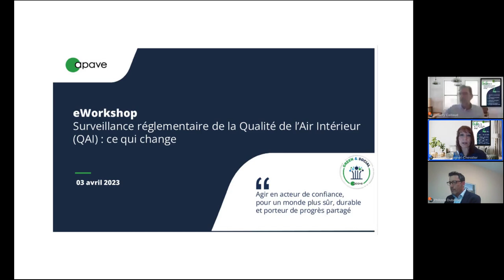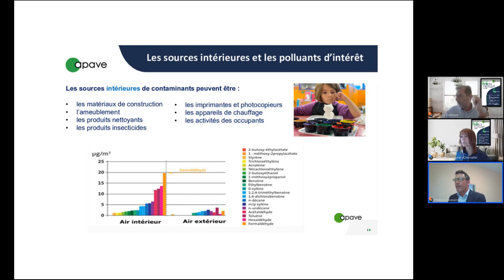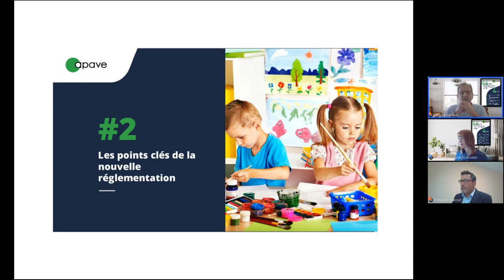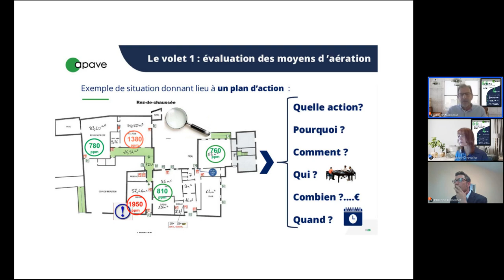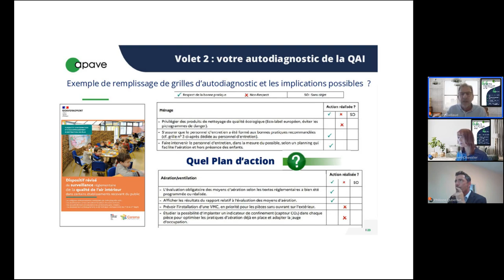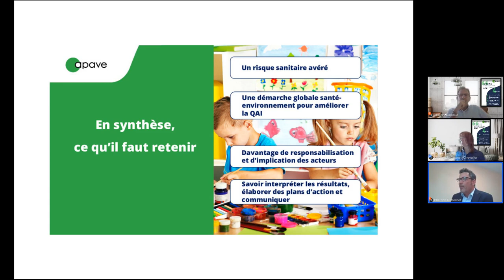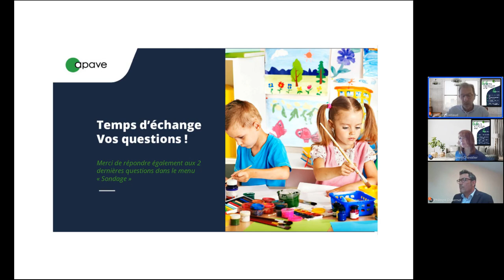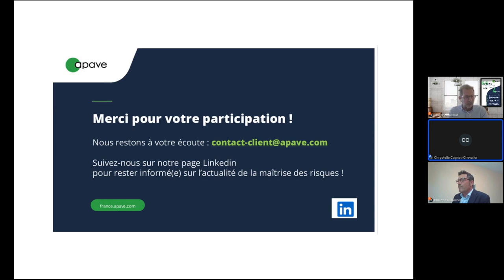replay eWorkshop - Surveillance réglementaire de la Qualité de l'Air Intérieur (QAI): ce qui change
Revivez en images le eWorkshop Apave du 3 avril 2023 sur la thématique de la Qualité de l'Air Intérieur (QAI).